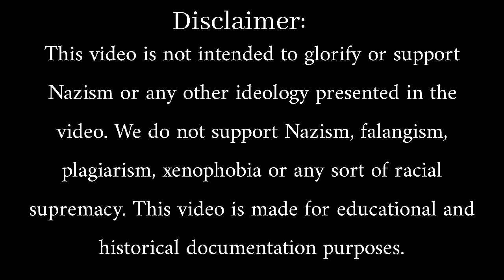Vorwärts! Vorwärts! Schmettern die hellen Fanfaren [German + English Lyrics]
Vorwärts! Vorwärts! Schmettern die hellen Fanfaren ("Forward! Forward! Blare the Bright Fanfares") was a Hitler Youth marching song. The text of the song, published in 1933, comes from Baldur von Schirach and is based on a melody by UFA composer Hans-Otto Borgmann.
Vorwärts! Vorwärts! was first performed in the 1933 propaganda film Hitlerjunge Quex. Motifs from the song are used throughout the film, underlying representations of the Hitler Youth, in contrast to The Internationale and jazz motifs in scenes from a socialist "commune".

vorwarts vorwarts
hitler youth
youth
german songs
german military songs
nazi songs
nazi germany